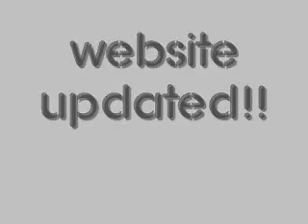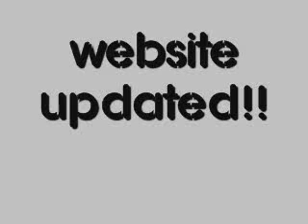Lil Jon Feat R. Kelly & Mario - Miss Chocolate (Final) - w/t Download Link & lyrics